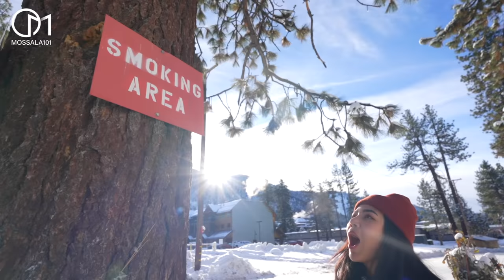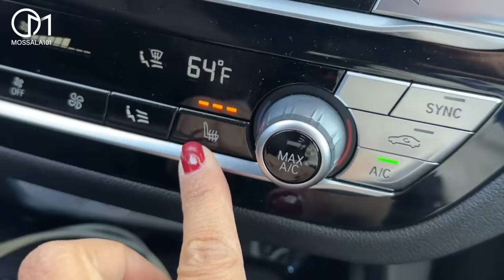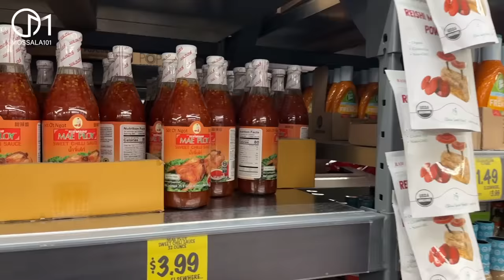ลองใช้ชีวิตเมืองหนาวในอเมริกา อยากมาอยู่กันไหม? มอสลา | One Day in the Snow Lake Tahoe -CA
มาลองใช้ชีวิตในเมืองหิมะ Lake Tahoe ช่วงฤดูหนาว ท่ามกลางอากาศติดลบสูงสุด 10 องศา ทั้งคนทั้งหมาจะใช้ชีวิตกันยังไง แล้วอยากจะมาอยู่กันไหม?
ทะเลสาบ Lake Tahoe รัฐแคลิฟอร์เนีย อเมริกา
December 2022